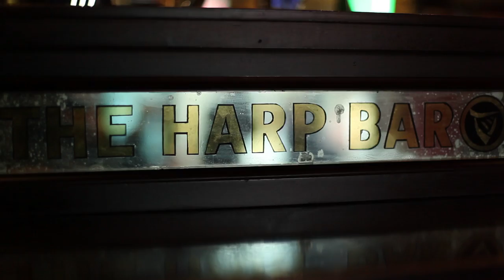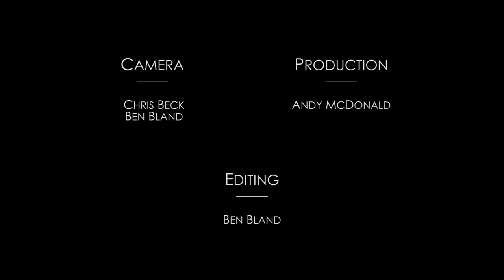A Rare Gig: Ken Haddock Performs "Almost" & "Not Over Yet"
Ken Haddock, "one of Ireland's finest singer songwriters", doesn't get the airtime he deserves. So we knocked up a double-bill of his own songs, performed in two of Belfast's best loved bars: The Harp and The Sunflower.

Ireland has a rich heritage of music that is as strong today as ever, and Ken Haddock is a long-standing talent among those artists.

And if you're looking for the best night out in Belfast, you can do a lot worse than joining Ken for a laid-back party at his Sunday Supper Club, a mainstay of the Belfast live scene